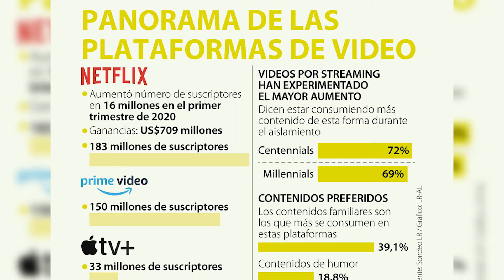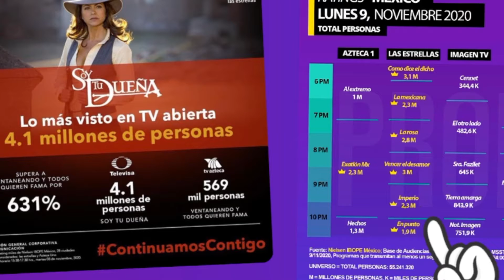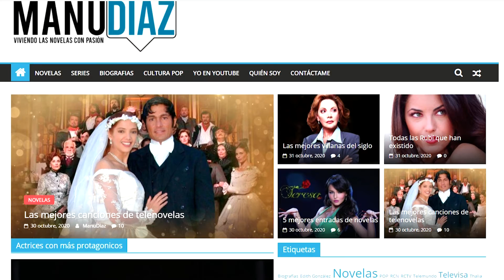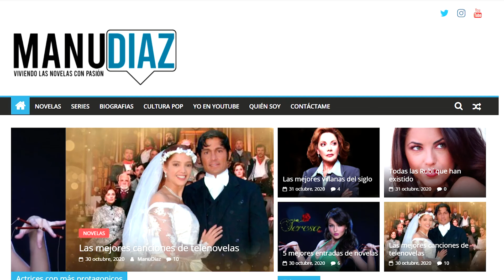Las 5 mejores novelas de Giselle González